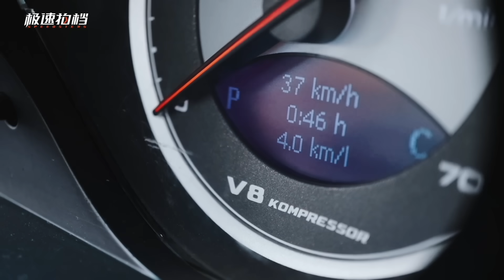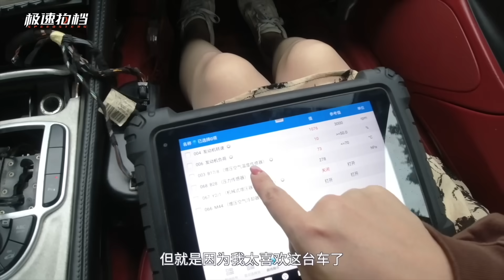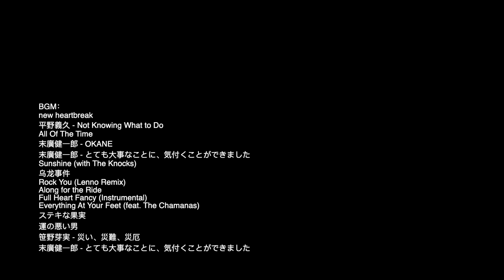我買了台奔馳大V8！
我們所有視頻都會首發在上面wb，或者微信公眾平臺“極速拍檔Speedsters”哦！ 還有很多彩蛋！